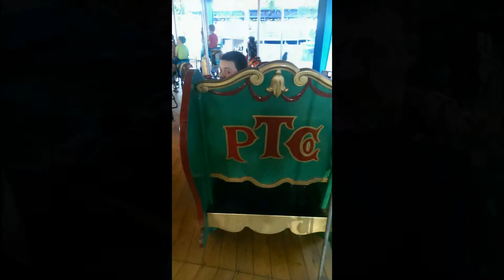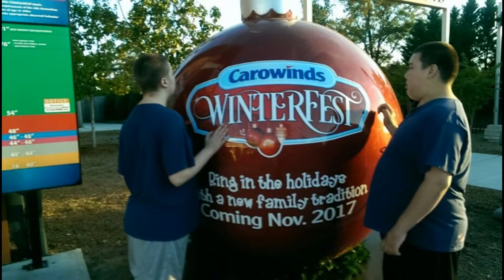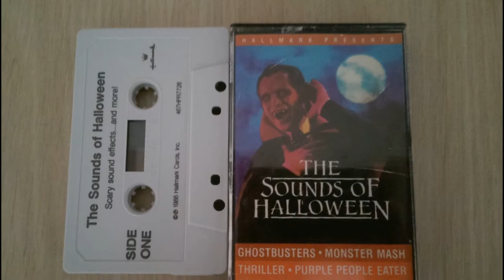FUN AND GAMES IN 2016 WITH JOSHUA AND JARED